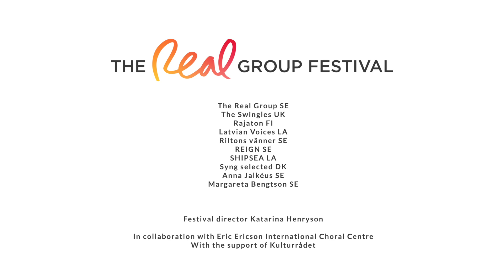THE REAL GROUP FESTIVAL 2022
This is a short summary of the wonderful festival days in Stockholm, August 2022.